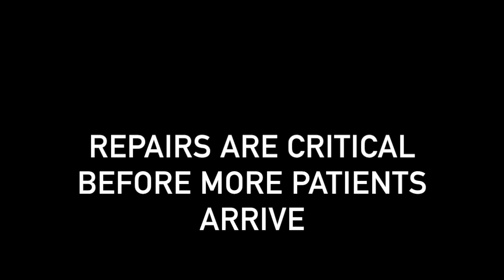The Waterfowl Aviary at HWCC - Repair + Restore - 2018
Repairing the The Waterfowl Aviary at Humboldt Wildlife Care Center / Bird Ally X. 2018